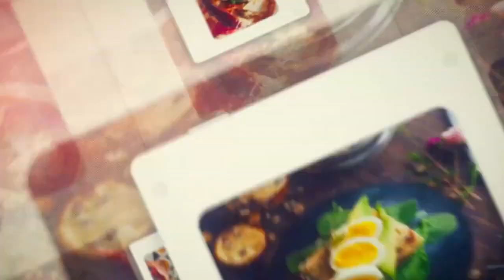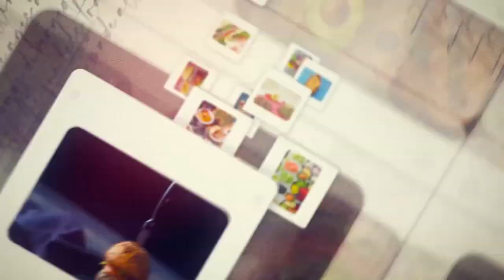Restaurant Tv'de Nefis Yemek Tariflerinin Eşliğinde Keyifli Dolu Bir Program Sizlerle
Biz çekerken çok keyif aldık umarım sizlerde keyifle izlersiniz.

Menümüz
Kestaneli Humus
Malzemeler
1 çay bardağı ılık su
1/2 (yarım) çay bardağı tahin
1 çay kaşığı kimyon
4 çorba kaşığı limon suyu
3-4 diş sarımsak(ezilmiş)
Tuz
Haşlanmış Kestane

Köy tarhanası ile panelenmiş kaya levreği mango catne eşliğinde.
Taze kişnişli ekşili ballı hardal sos
1 yemek kaşığı hardal
1 yemek kaşığı bal
bir tutam karabiber
yarım limon
yarım portakal
taze kişniş
1 yemek kaşığı mayonez

Panelenmiş levrek
1 adet yumurta sarısı
bir tutum tuz ve karabiber
4 yemek kaşığı köy tarhanası
1 yemek kaşığı ayçiçek yağı

Magno Catney
1 adet mango
Yarım portakal suyu
Yarım limon suyu
1 adet domates
Bir adet küçük kırmızı soğan
bir tutam tuz
bir tutam karabiber
2 yemek kaşığı zeytinağı
taze kişniş